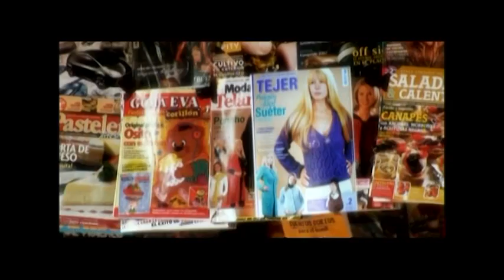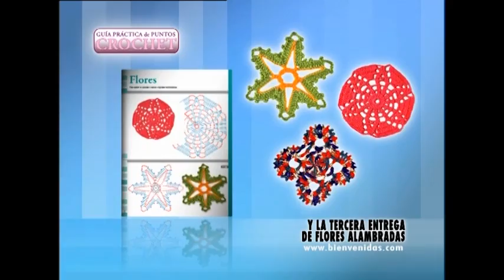85 - Bienvenidas TV - Programa del 19 de Julio de 2012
Rosana Plaza teje en Crochet un Chaleco Calado con Cuello Smoking. Hilda Rinaldi Borda con Cintas unas Toallas. Graciela Burgos realiza en Pintura Rocalla un cuadro de Vasijas y Flores.